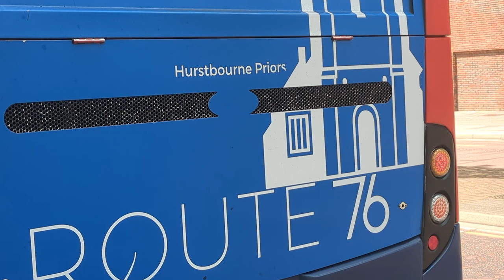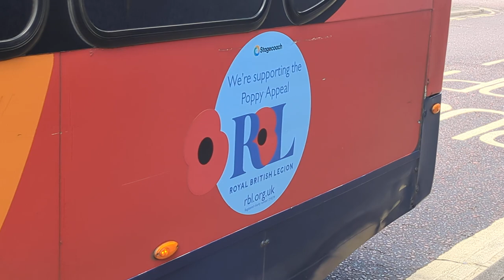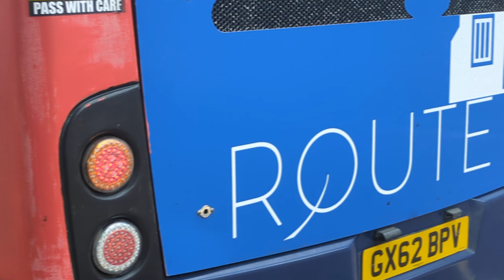Here is the Stagecoach bus 27828 on the number 3 in Camberley with the 76 livery